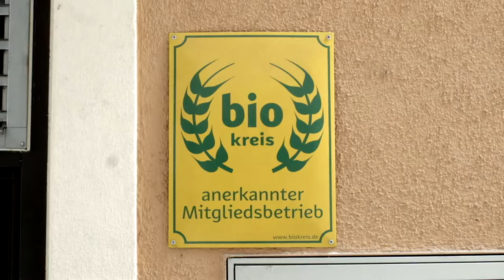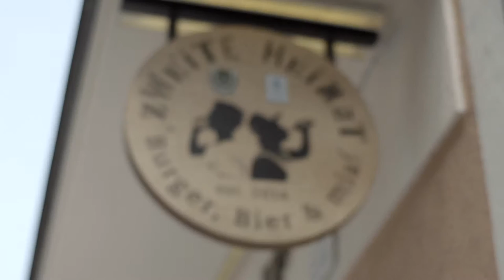Imagefilm Zweite Heimat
Die Burger in der Passauer Zweiten Heimat sind nicht nur besonders lecker, sondern auch besonders bio. Das Fleisch stammt aus der Umgebung und die Brötchen werden bei der Bäckerei um die Ecke frisch gebacken. Dazu eine moderne Einrichtung in der auch alte Euro-Paletten oder Kabeltrommeln verbaut sind. Natürlich. Lecker. Hier kann man sich wie Zuhause fühlen.

Produktion in Zusammenarbeit mit Annika Laurien, Johannes Debes und Frank Rebmann.